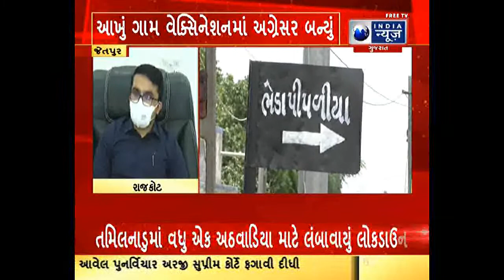જેતપુર : ભેડા પીપળીયા ગામ 100 ટકા વેક્સિનયુક્ત ગામ બની ગયું. જુઓ ઈન્ડિયા ન્યૂઝ ગુજરાત